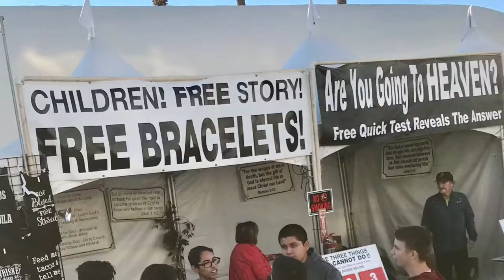Birthday Blessings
Torrey Pines
Dr. Herb Lusk Philadelphia Eagles
Pastor Walter Colace
Pastor Richard Moore